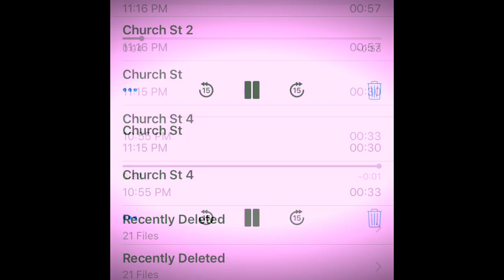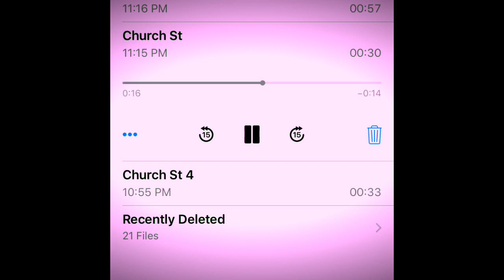Drippy FleX (official music audio) 20 sub and 10 sub special